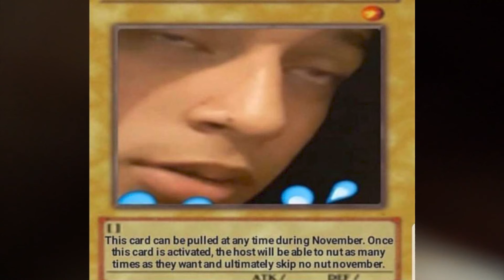THE SECRET TO BEATING NO NUT NOVEMBER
THE ULTIMATE WAY TO BEATING NO NUT NOVEMBER!!